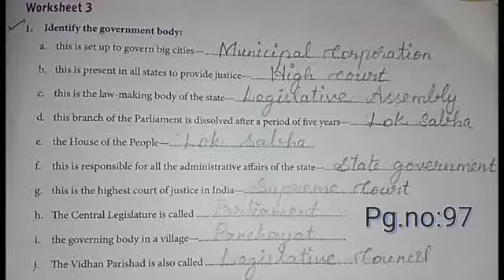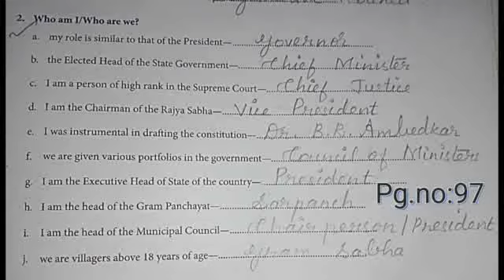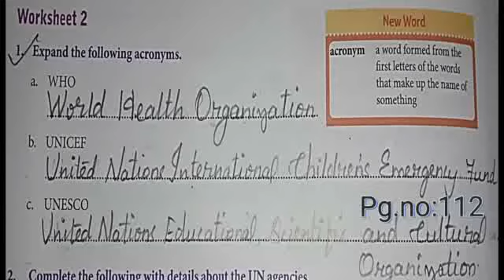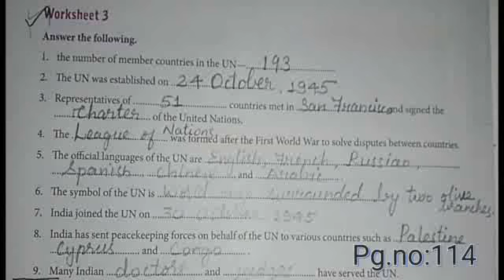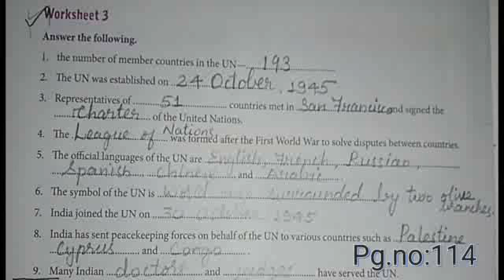GRADE V SOCIAL SEM II worksheet part 2 /03.03.2021/10.00 am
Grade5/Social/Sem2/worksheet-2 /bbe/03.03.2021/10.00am